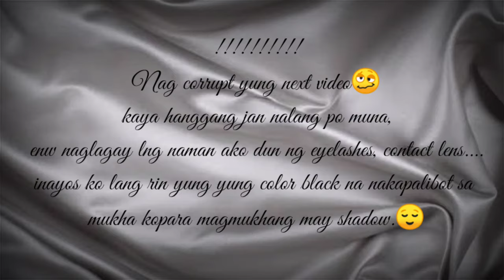RAINBOW MAKE UP 3D ^×^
SEEYOU IN MY NEXT VLOG 🥰